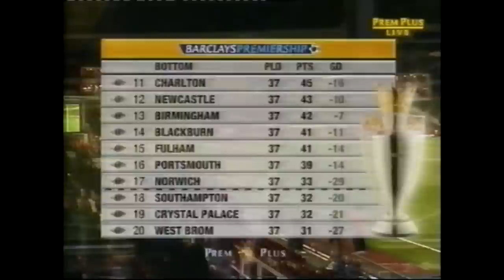Arsenal 7-0 Everton PL 2004/05 FULL MATCH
Huge Thanks to my Patrons:
Jamie Mann
Evan Glass
Juan Hernandez
Peter Weimer
Thomas Bain
Patrick
p
Mr. A
Adam Sugden
Evan Williams
Mitchell Kuhnert
Conrad Bryant
Tom Ellis
nando 33330
Cameron Taylor French
Lewis Antonio
Kieran Davies
Jared Thornburgh
Rob